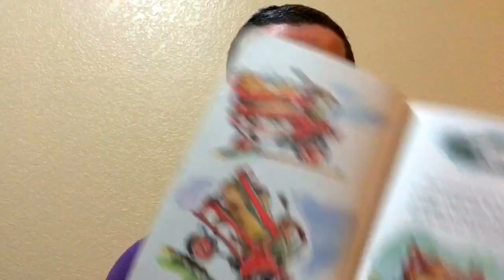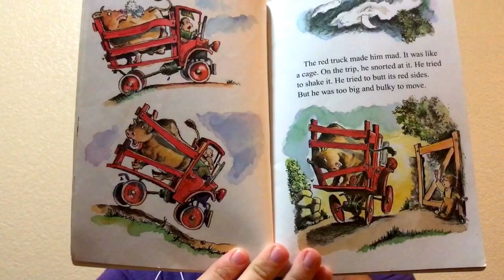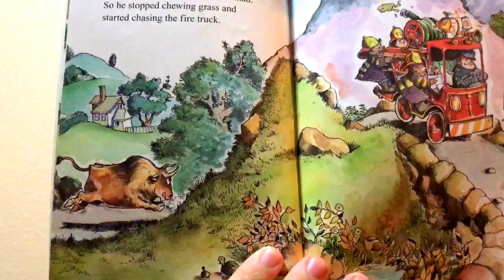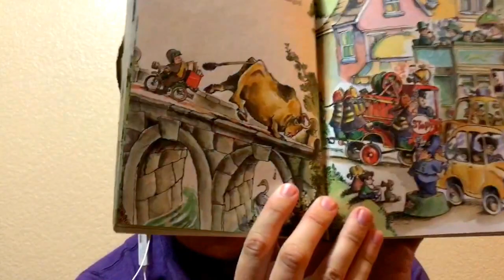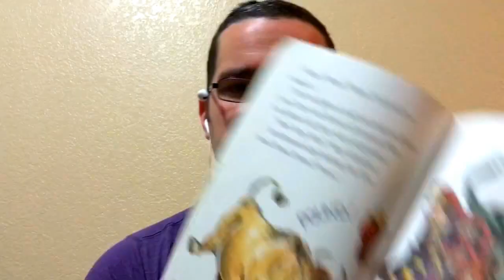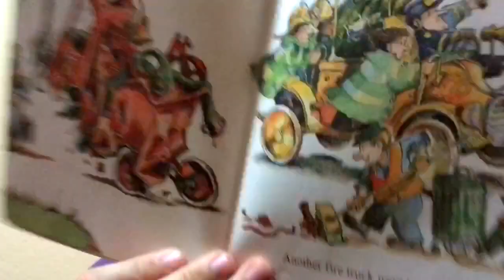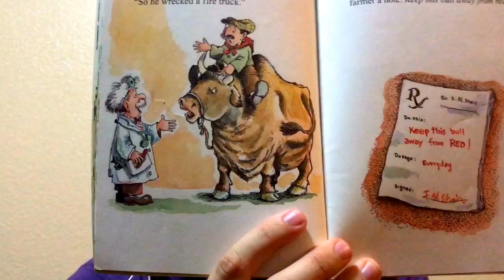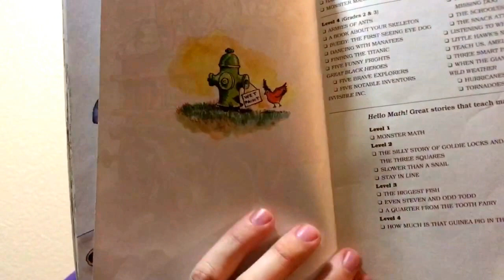The Bull and the Fire Truck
By Tony Johnston
Illustrated by R.W. Alley